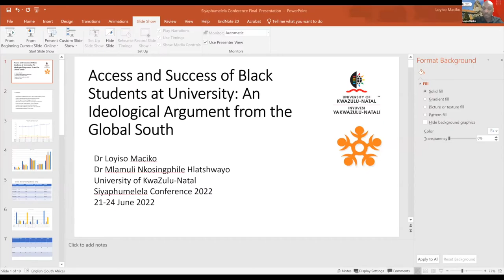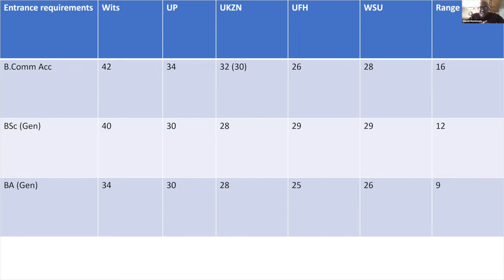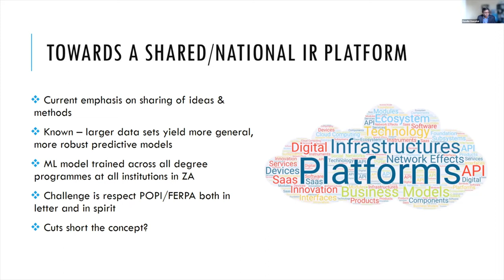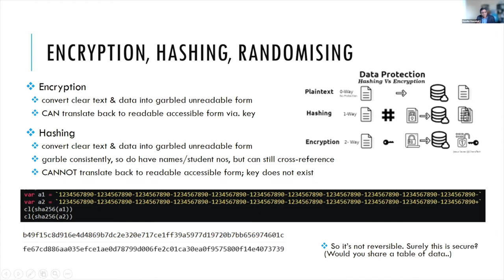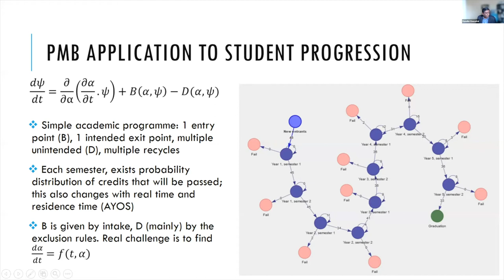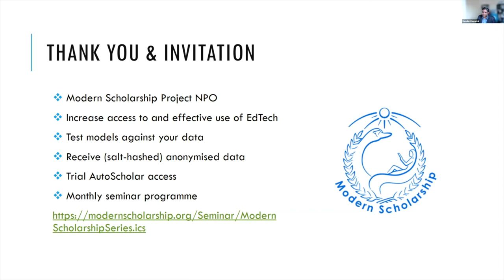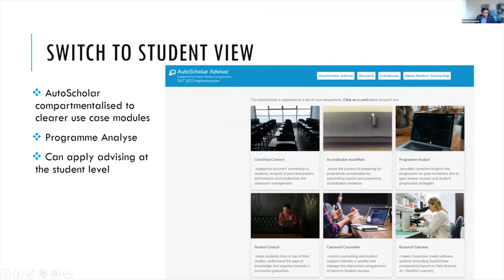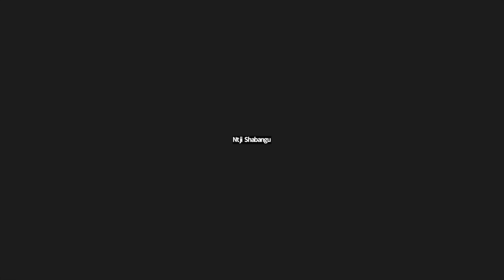Siyaphumelela 2022 - Concurrent 4 - 22 June 2022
Access and success of Black students at university: An ideological argument from the global south.
Loyiso Maciko and Mulamuli Nkosingphile Hlatshwayo, University of KwaZulu-Natal

Data democracy: A shared platform for the managed exposure of institutional research records.
Randhir Rawatlal and Ashton Maherry, University of KwaZulu-Natal

Identifying course combinations that inhibit minimum-time graduation: A student population balance approach
Randhir Rawatlal and Rubby Dhunpath, University of KwaZulu-Natal

Reimagining the success discourse in a Higher Education Institution: Undergraduate student success.
Samukelisiwe Khumalo, Randhir Rawatlal, Victor Ndadozie, Cedric Mpungose, Phakamile Mazibuko and Ashnie Mahadew, University of KwaZulu-Natal